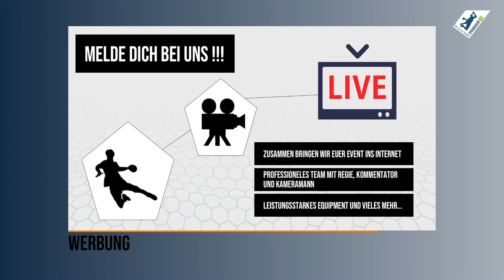Lasse Möller war zu Gast | SPRUNGWURF.TV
HSG-Leiter Lasse Möller von HSG Holstein Kiel/Kronshagen war in Folge #71 von ANWURF - DAS HANDBALLMAGAZIN zu Gast. Schaut unbedingt rein.
📝 Anwurf - Das Handballmagazin
📅 Mittwochabends | ⏰ 20.15 Uhr
🖥 LIVE bei SPRUNGWURF.TV auf Facebook + YouTube + Twitch
Medienpartner vom Handballverband Schleswig-Holstein e.V.
Bewegtbildpartner vom Handballverband Mecklenburg/Vorpommern e.V.